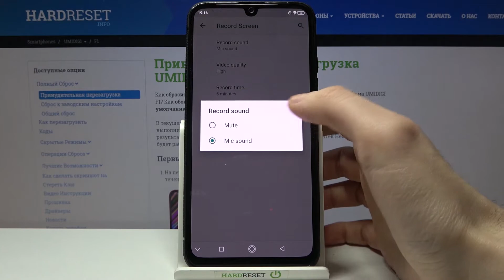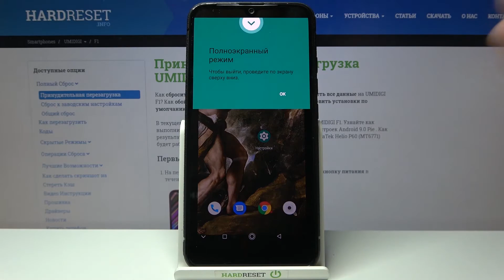Запись экрана на UMIDIGI F1 / Как включить захват экрана на UMIDIGI F1?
Больше информации о всех устройствах вы сможете найти на нашем сайте в виде текстового руководства
Если вы хотите записать экран вашего UMIDIGI F1, но не знаете как включить захват экрана, тогда вам стоит посмотреть это видео. В нём мы покажем и расскажем вам как активировать запись экрана на UMIDIGI F1 всего за несколько простых шагов.

Как записать экран на UMIDIGI F1? Как на UMIDIGI F1 включить запись экрана? Как активировать захват экрана на UMIDIGI F1?